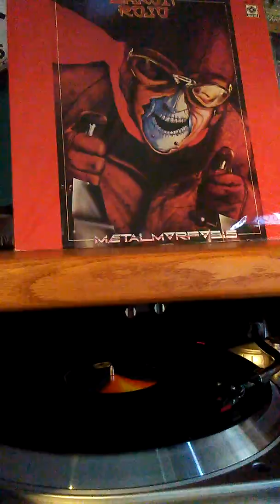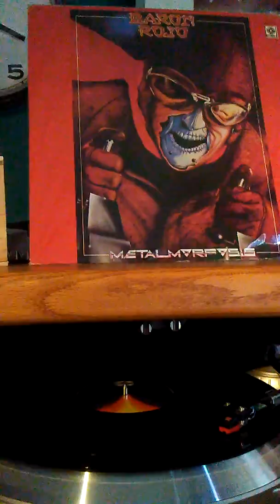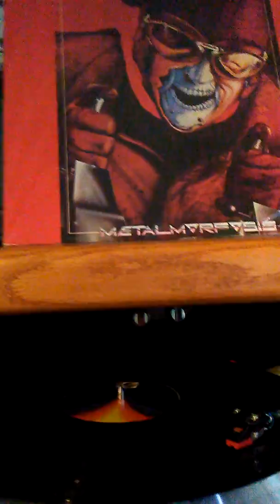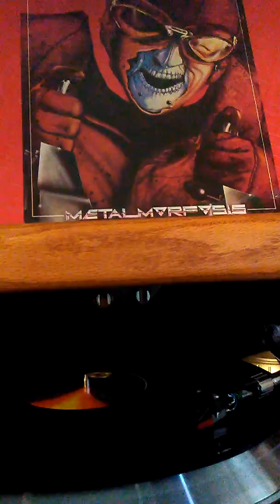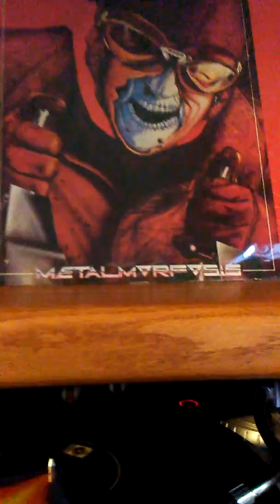BARON ROJO/RESISTIRE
Metalmorfosis